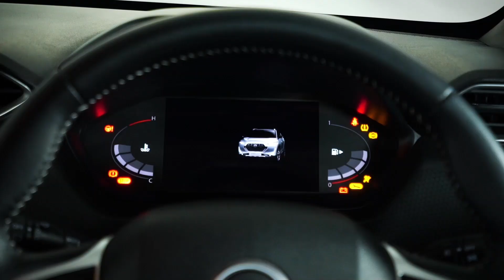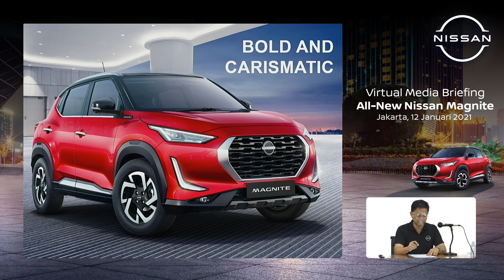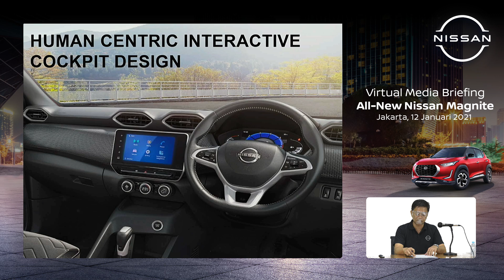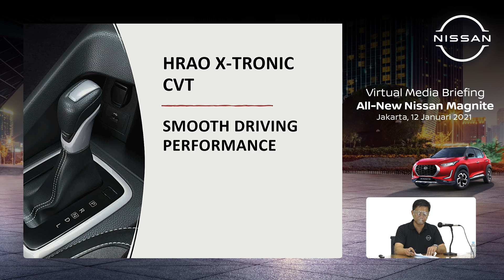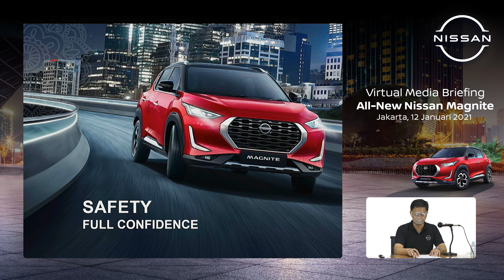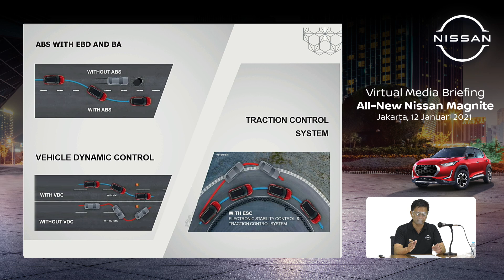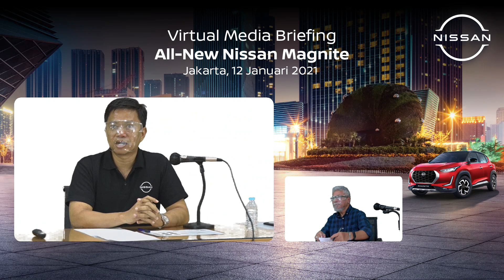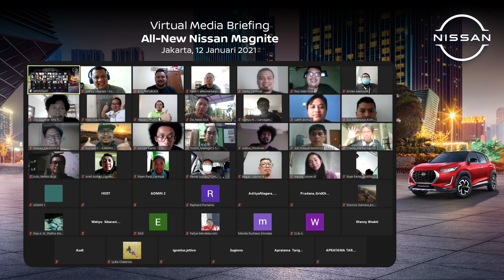GoRental support Nissan Motor Indonesia Product Launching Magnite Virtual Event